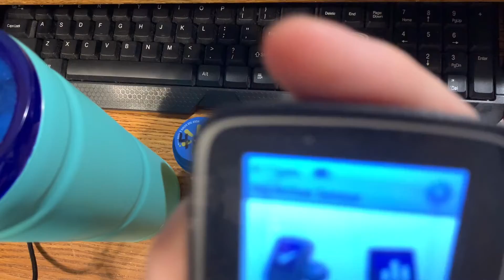11-2-2022 video of Wednesday’s meals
This is compilation of my meal shorts for Wednesday, November 2, 2022!  This is everything I ate and drank today!  Thank you for your support!

For UPS/FedEx:
Larry Powell II
500 W Chestnut Expy #8654